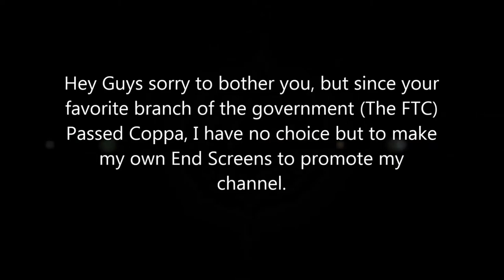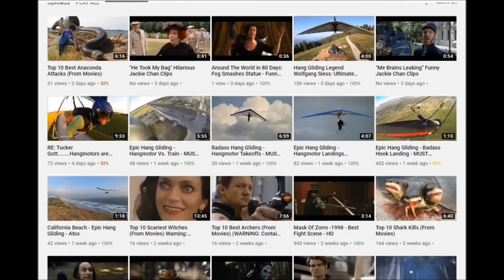Pocahontas - Funny Miko Moments